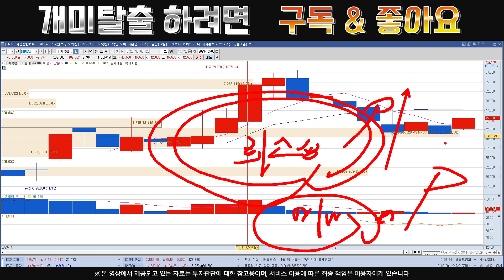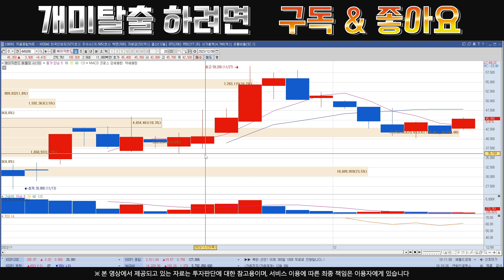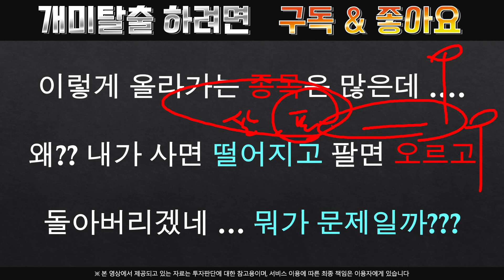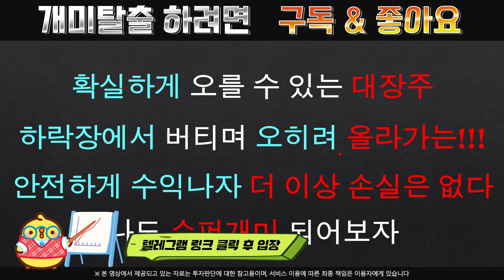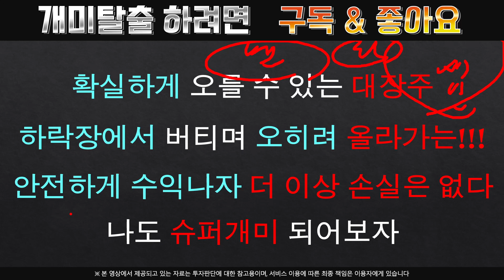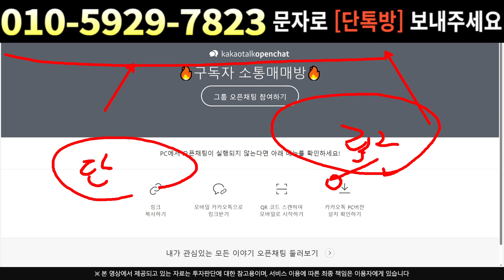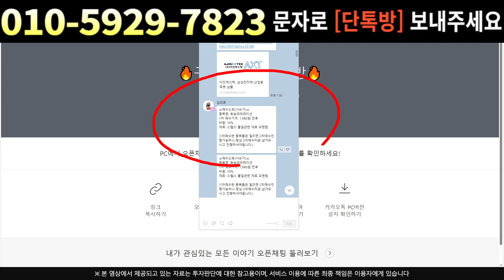[주식]에이직랜드 - 조만간 대주주 이슈 나와요 !! 걱정 말고 연기금 주목 !!